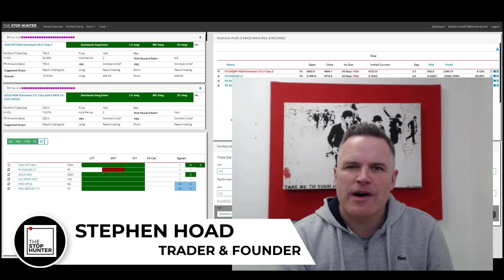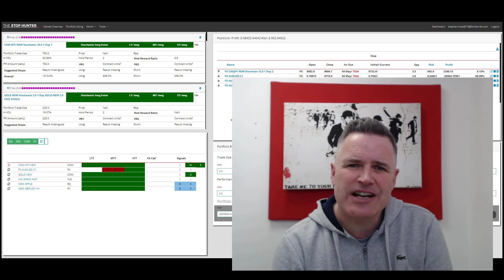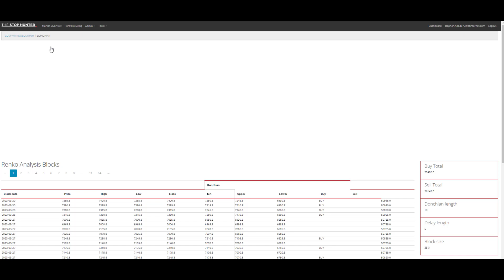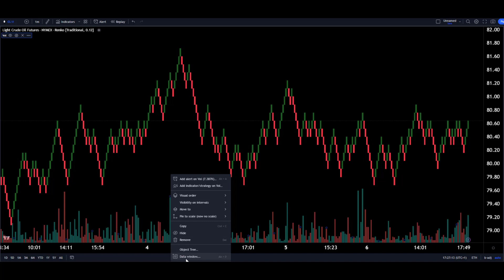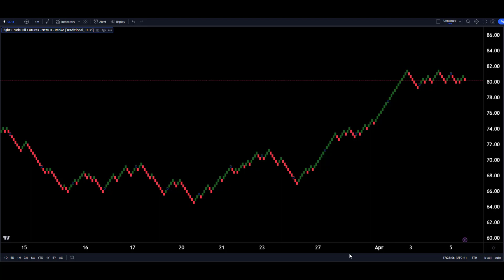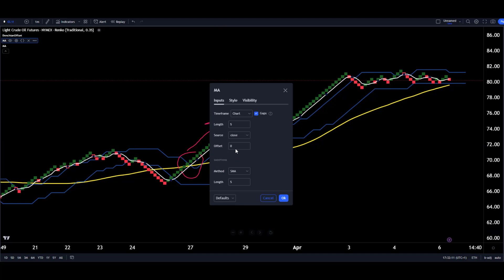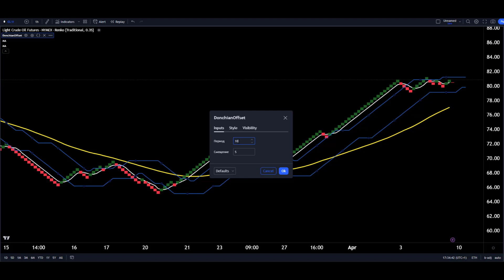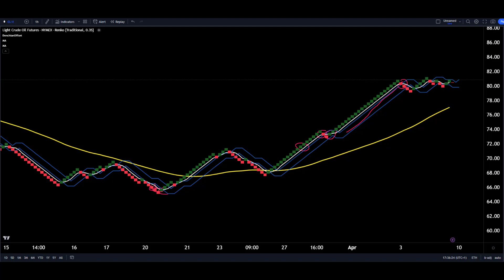SECRET HACK!! RENKO TRADING DONCHIAN BREAKOUT STRATEGY [Top Performing Set Up!]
There is a secret hack that if you utilise on Donchian Bands and add in some simple trend filters creates a very powerful trading strategy set up / system. It works across all markets!! I cover the strategy in detail, why it should work, how you can put it together yourself very quickly, show you some of the results I've achieved with this strategy through my custom built automated Renko Trading  platform and simply and how you can trade it.

🔴As mentioned in the video if you are new to Renko and want to learn more about this amazing chart type then why not take my free Renko course on YouTube

Stephen